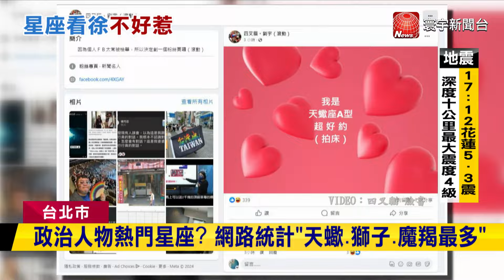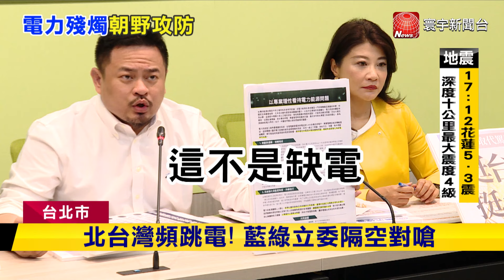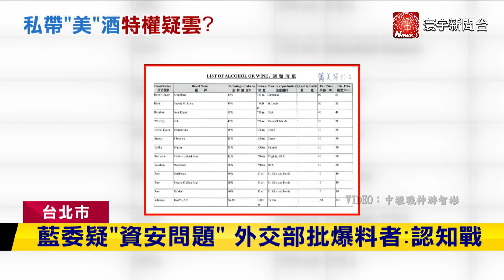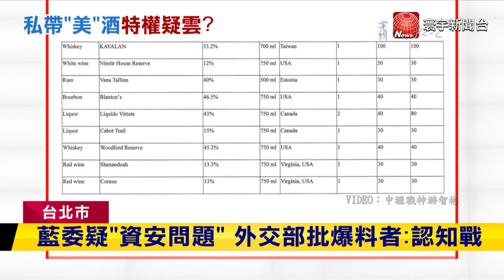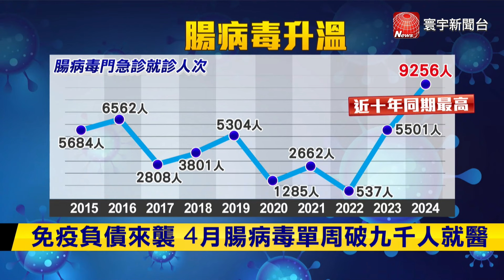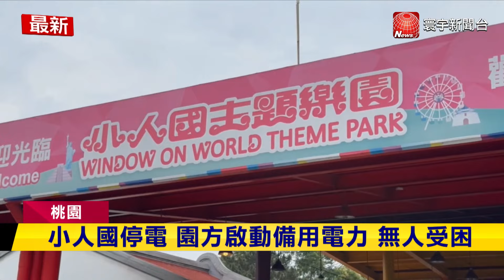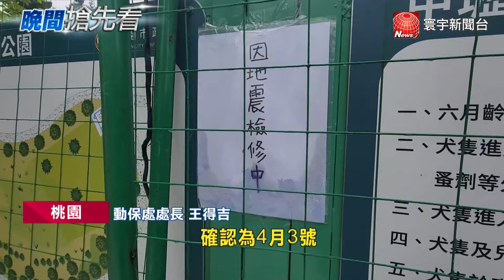中國海軍75周年大搞宣傳 美菲南海聯合軍演｜以巴戰爭.石油價格.美元需求 印尼盾創4年新低｜寰宇新聞 今日全球新聞 20240422